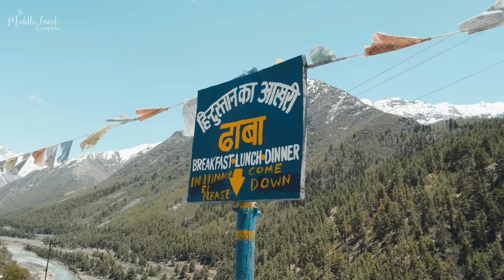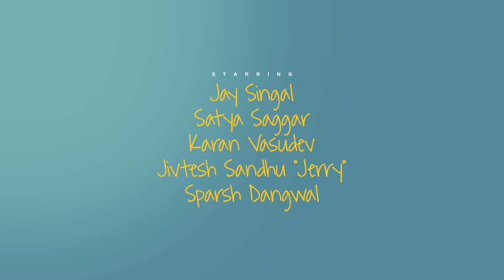"Yeh Sab Painting Hai" - EP 04 | THE MIDDLE LAND ESCAPADES | CHITKUL | KINNAUR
"CHITKUL" THE LAST VILLAGE OF INDIA | ONE MAD TRIP TO SPITI VALLEY | EPISODE : 04 FROM THE MIDDLE LAND ESCAPADES SERIES IS OUT!!!

WATCH IT. SHARE IT.

THIS PLACE... TRUST ME THE LANDSCAPES... I'VE NEVER SEEN SOMETHING LIKE THIS BEFORE. IT WAS ALL DREAMY.

"PART OF ME" SONG BY SPARSH DANGWAL. GO CHECK IT OUT ON SPOTIFY

CAST : JAY SINGAL, SPARSH DANGWAL, KARAN VASUDEV, JIVTESH SANDHU " JERRY" & SATYA SAGGAR

CREATED BY : JAY SINGAL
IN ASSOCIATION WITH : UTOPIA FILMS
VOICEOVER SCRIPTING BY : SAKINA MUSTANSIR
PEOMS BY : AYUSH JOSH & ASHUTOSH JOSHI
CO PRODUCED BY : ALLYSON PATEL & YASH DAVE
GRAPHICS BY : VIVEK AMBANI